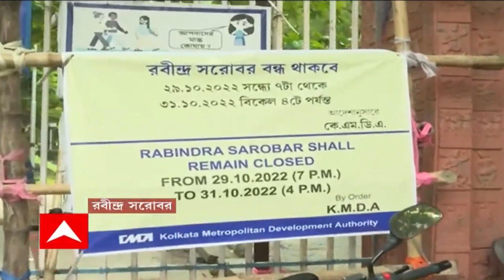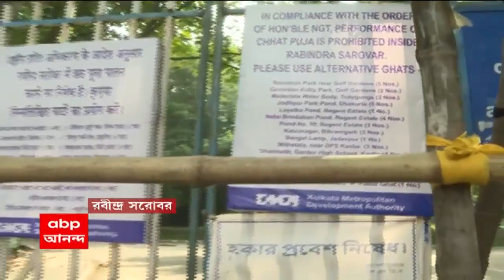Chhath Puja 2022 : রবি ও সোমবার ছটপুজো, রবীন্দ্র সরোবরে প্রবেশে নিষেধাজ্ঞা জারি KMDA-এর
রবি ও সোমবার ছটপুজো। এই উপলক্ষ্যে রবীন্দ্র সরোবরে প্রবেশে নিষেধাজ্ঞা জারি করল KMDA। আজ সন্ধে ৭টা থেকে সোমবার বিকেল ৪টে পর্যন্ত সরোবরে প্রবেশে নিষেধাজ্ঞা জারি। ইতিমধ্যেই সরোবরের চারপাশে বাঁশ দিয়ে ঘেরার কাজ শুরু হয়েছে। বিভিন্ন গেটে টাঙানো হয়েছে বিকল্প জলাশয়ের তালিকা। কয়েক বছর ধরেই রবীন্দ্র সরোবরে যে কোনও ধরনের পুজো বা সামাজিক অনুষ্ঠানে নিষেধাজ্ঞা রয়েছে গ্রিন ট্রাইব্যুনালের।